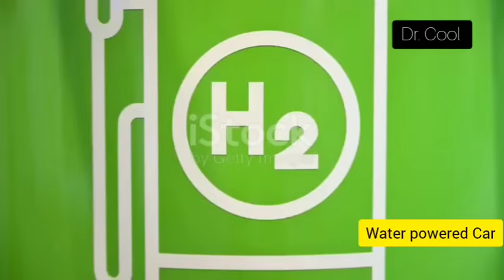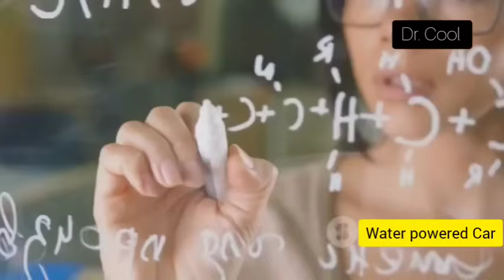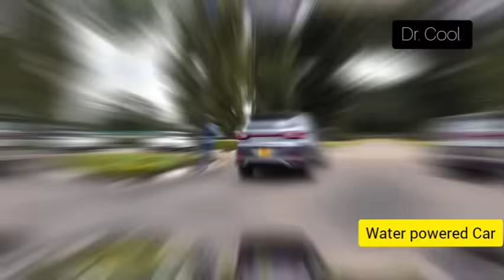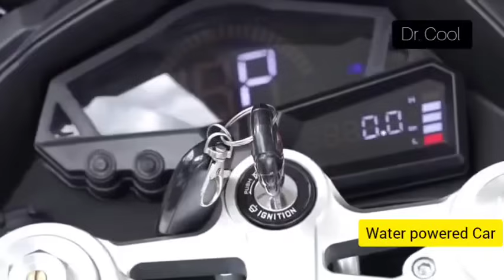Water-Powered vs. Self-Powered Cars: The Future of Automotive Innovation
In this gripping 8-minute video, we dive into the battle of automotive innovation: the revolutionary water-powered car from China versus the self-powered technology developed by African inventor Maxwell Chikumbutso. Will the water-powered car be a game changer in the automotive industry, or will it lead to costly engine repairs similar to traditional vehicles? Discover the potential benefits and drawbacks of each technology, as we analyze their efficiency, sustainability, and long-term viability. Join us as we explore the future of transportation and what it means for the environment and your wallet!